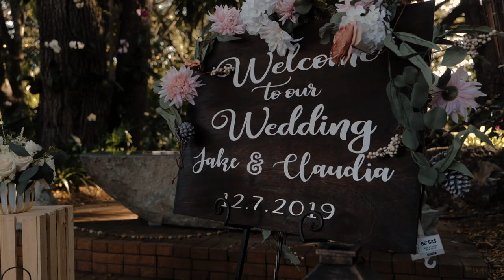Panasonic S1H- Claudia & Jake Wedding Film // Living Sculpture Sanctuary